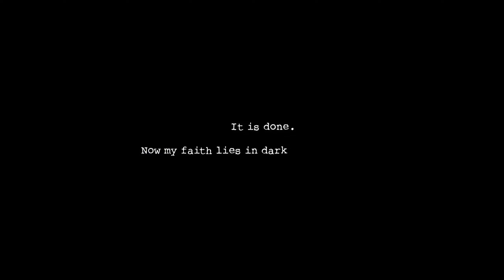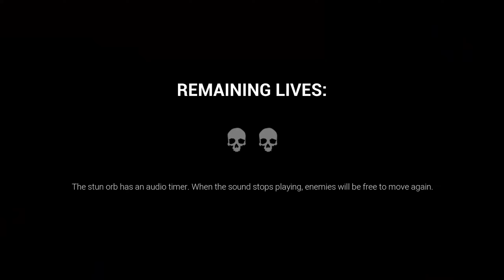You Can't Outrun The Monkeys.. | Dark Deception #1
In this video, I play Dark Deception for the first time. It was really fun and the Killer Robo Monkeys really scared me. Also, I got a pc so yeah.. better videos coming soon. Hope You Enjoy!